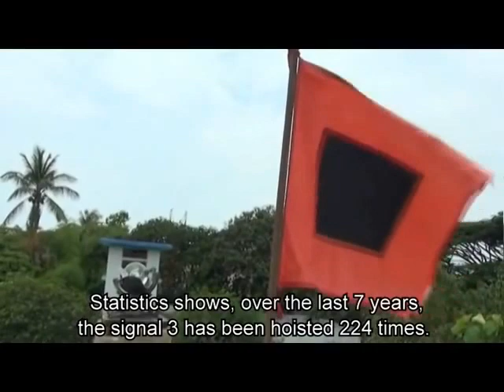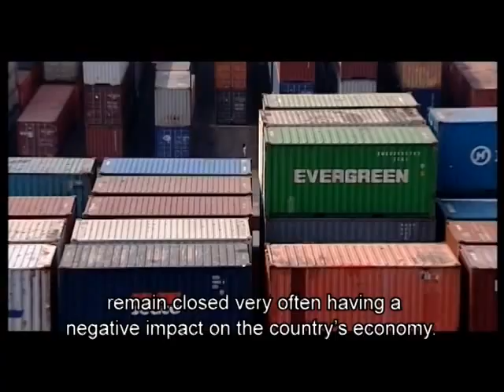Impacts of Climate Change in Bangladesh